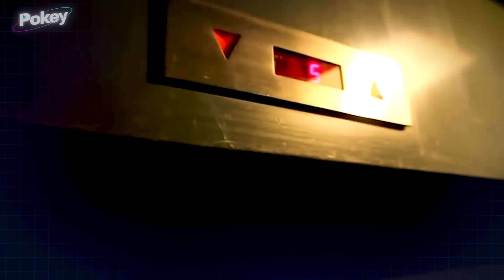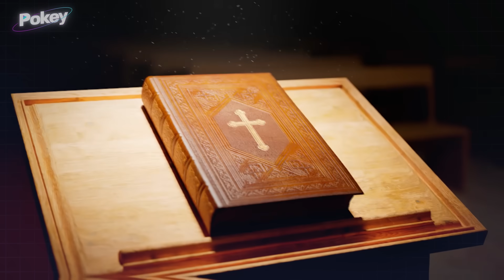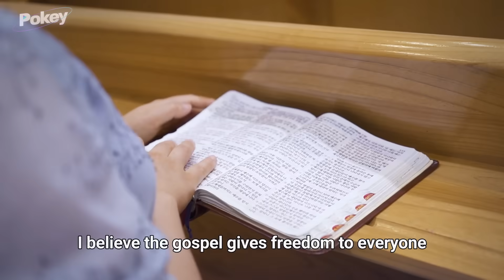14 ATOS MAIS CRUÉIS DE KIM JONG-UN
O atual líder e ditador da Coreia Do Norte, Kim Jong-un é considerado por muitos como o mais cruel que existe. Tudo isso se deve a maneira como conduz sua liderança, não mostrando empatia ou pena nenhuma de ninguém, sendo capaz até mesmo de ordenar a execução de pessoas na qual tinha confiança por motivos banais e até mesmo de forçar parentes de condenados a assistirem suas execuções. Por esses e vários motivos, sua crueldade gera revolta no mundo..

Realização: 7even